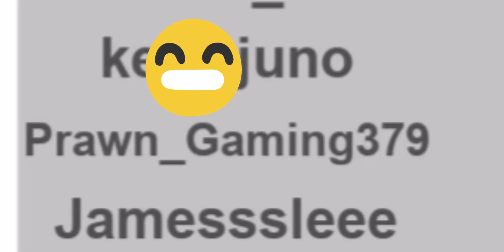THE ROCKET IS GOING CRAZY 😱😱😱(Natural Disaster Survival)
WTF?!?!😱 The Rocket Went CRAZY and CRASHED into the sea🤪🤪